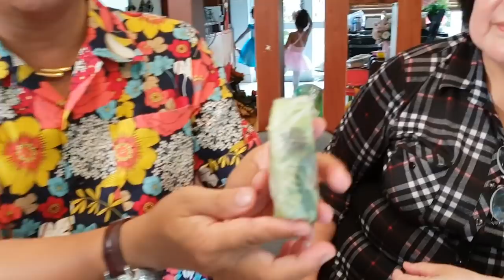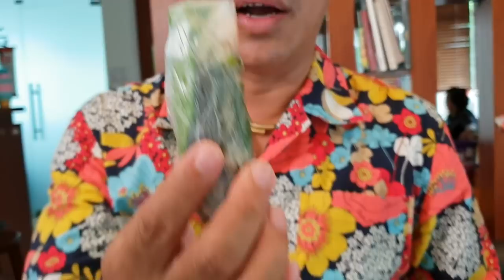Cơm Nhà TV eps 11 : Quà tặng lợi hại tặng sư phụ bà xã nhân ngày Phụ Nữ Việt Nam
Hôm nay là ngày Phụ nữ Việt Nam 20/10. Color Man đã làm 1 bữa cơm độc lạ để làm quà tặng sư phụ bà xã. Các chị em đã từng thử qua món tép rong, cá bống trứng, thịt luộc cuốn bánh tráng chưa nào ?